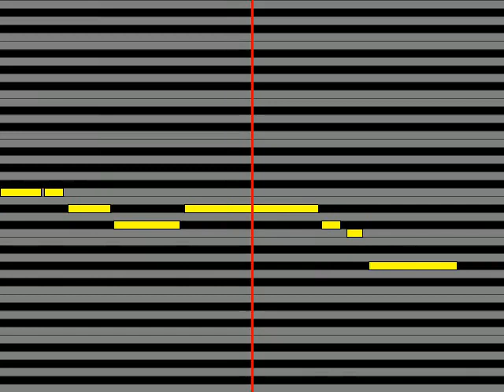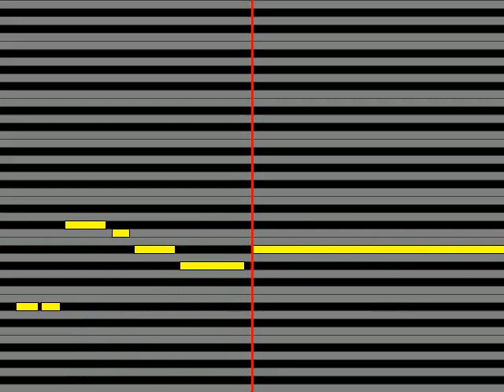【ガイドメロディ】 Syrup16g 君をなくしたのは